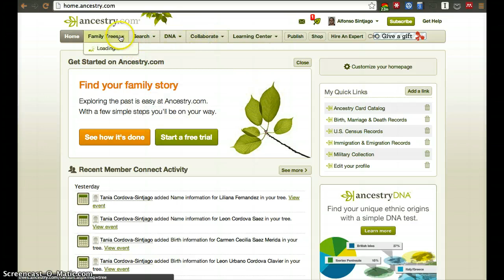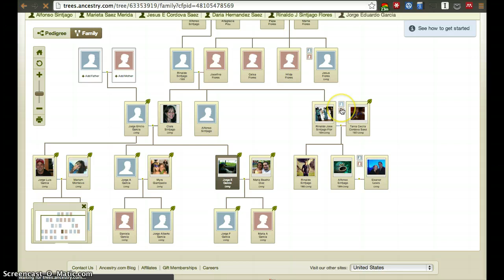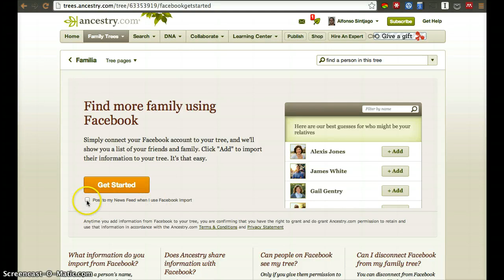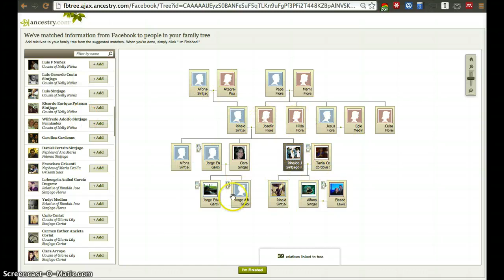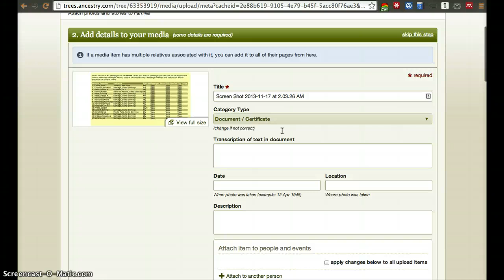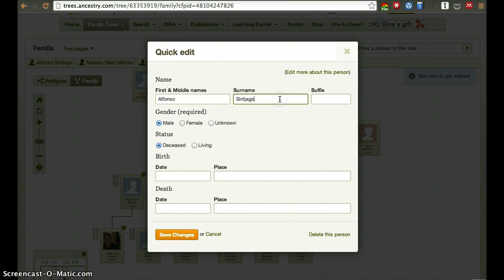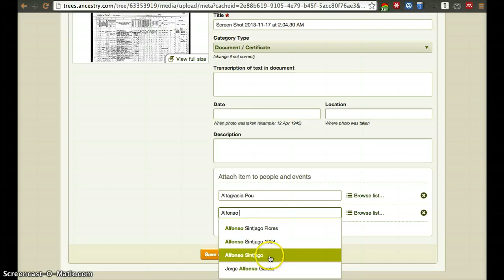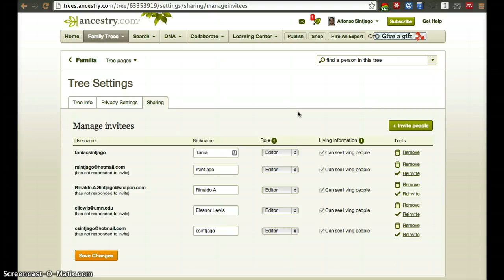Como Funciona Ancestry.com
Explica un poco de la página de Ancestry.com y como agregar personas y agregar records o documentos de esas personas. También muestra cómo compartir el árbol y como conectarlo a Facebook.